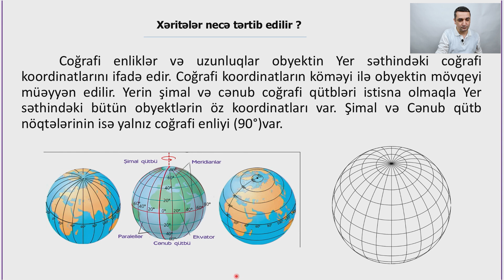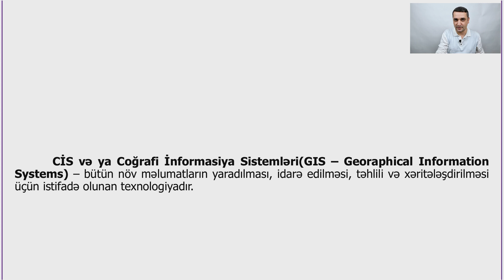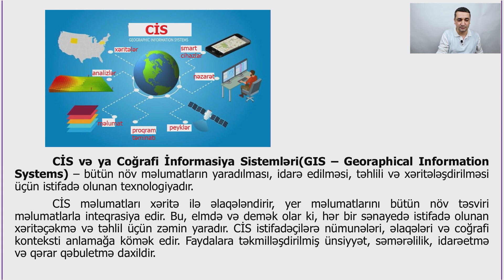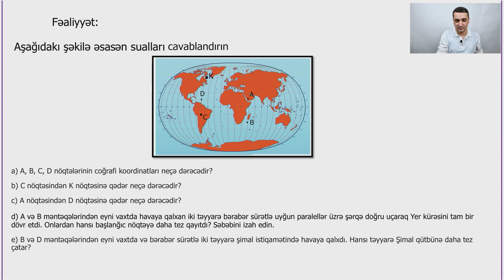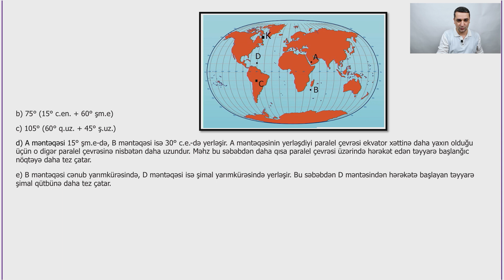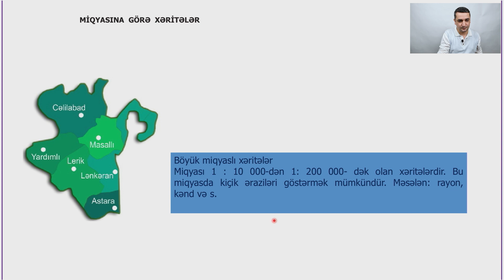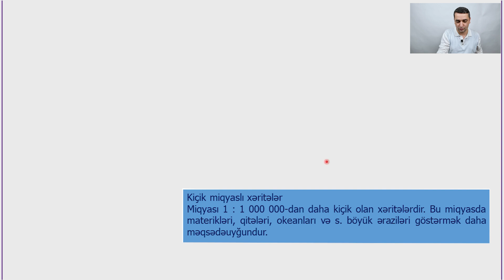Rəqəmsal məktəb - Coğrafiya VI sinif - Xəritə necə tərtib edilir?